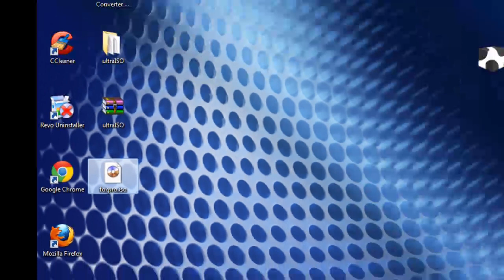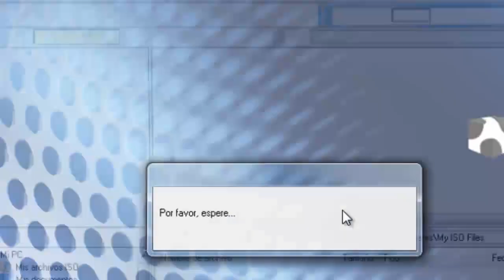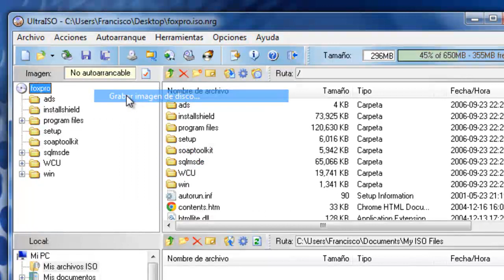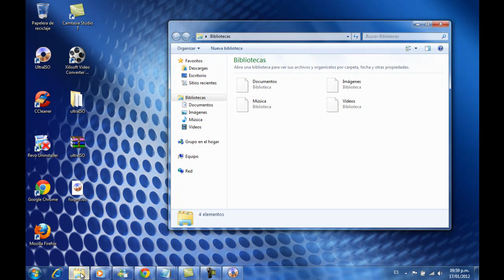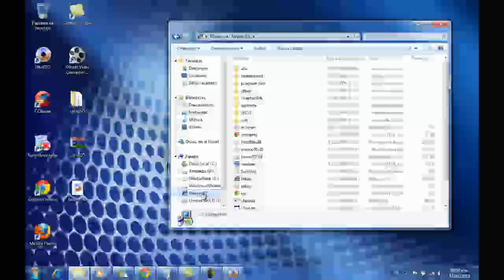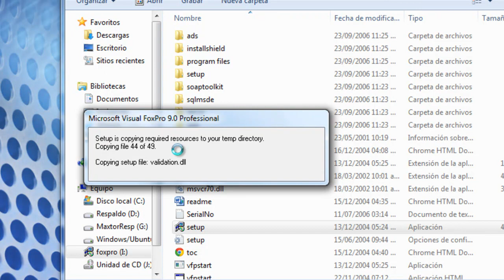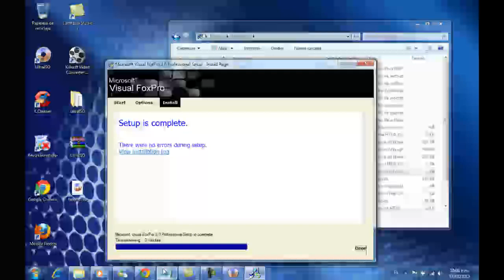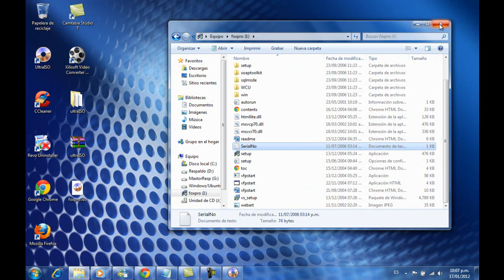instalar visual foxpro con ultra iso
visual Foxpro

Renove Ultra ISO pero esta version tienen que registrarlo pero no se preocupen
viene en un bloc de notas 100% confiable con usuario y todo de todo =)

sugerencias comenten a mi canal